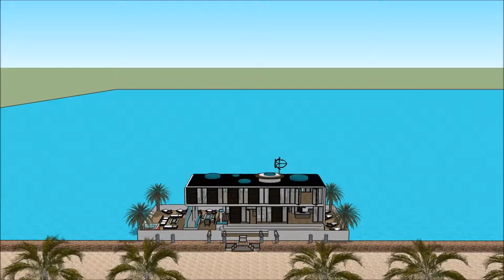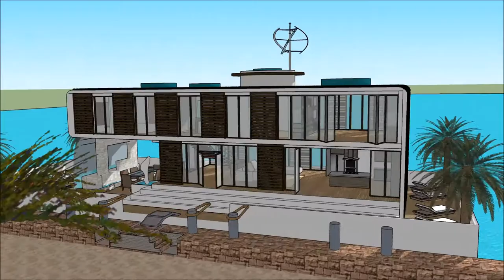ЯХТА RIVER PALACE ҮЙ САЛТАНАТ СӘУЛЕТ ӨНЕРІ ЕСКЕРТКІШТЕРІ ӨЗГЕРМЕЛІ ҮЙ СКАКЧУП ҒИМАРАТ ҚАЙЫҚ СӘУЛЕ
The floating house villa mansion yacht design has the basis to sustain living with high standards and contemporary structural ЯХТА RIVER PALACE ҮЙ САЛТАНАТ СӘУЛЕТ ӨНЕРІ ЕСКЕРТКІШТЕРІ ӨЗГЕРМЕЛІ ҮЙ СКАКЧУП  ҒИМАРАТ  ҚАЙЫҚ  СӘУЛЕ with numerous of prospects for excessive living and celebrating the desire of life worldwide: